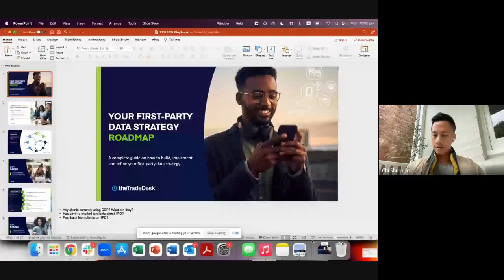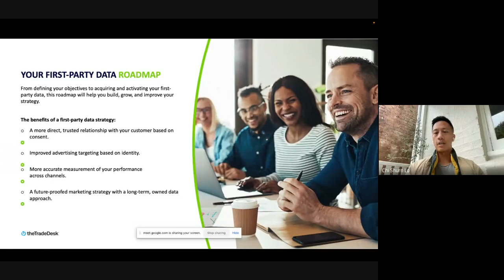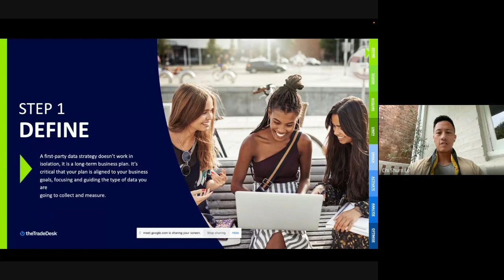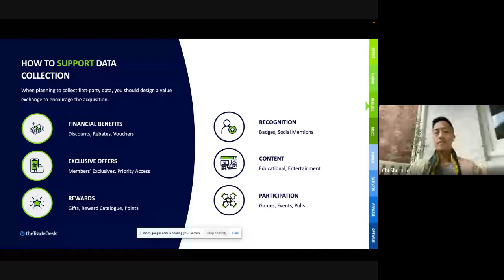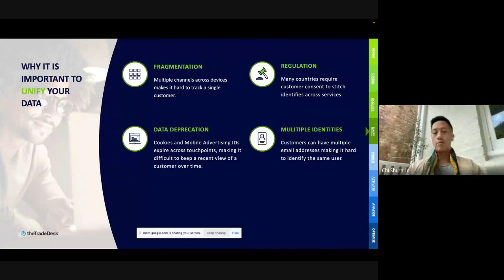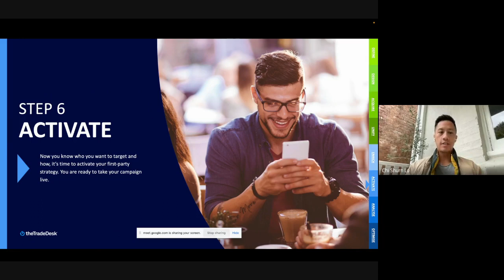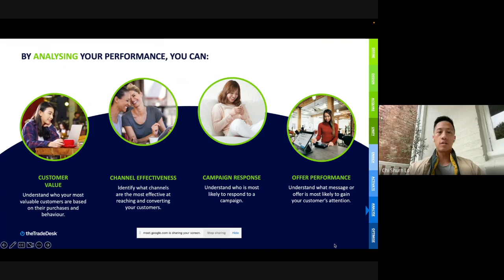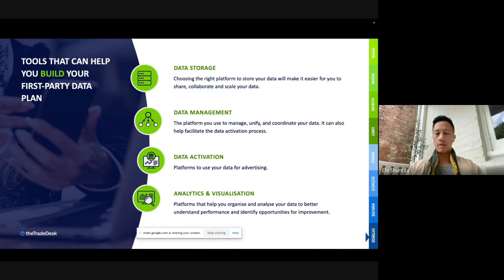Insights & Innovations: The Trade Desk - First party data is the future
Join the IMAA and The Trade Desks Director of Accounts, AU/NZ, Chi Lo as they explain the use of first-party data, how to better understand who your most valuable customers are, and how to engage them in the most cost-effective and beneficial way.